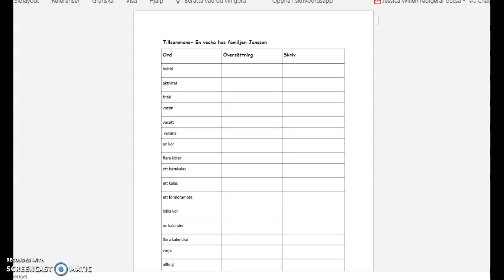En vecka hos fam Jansson